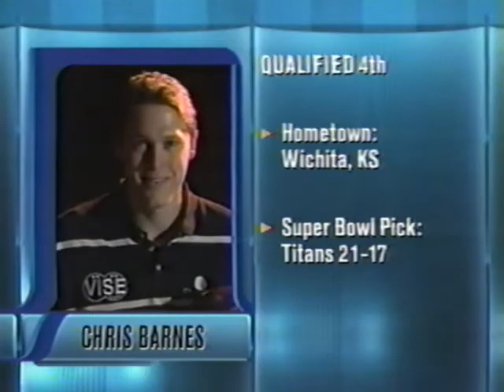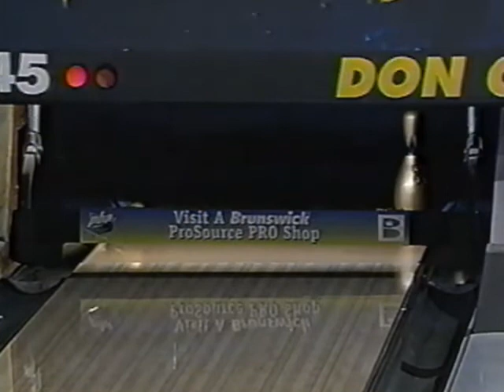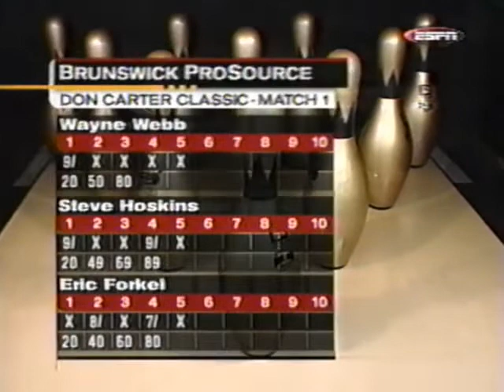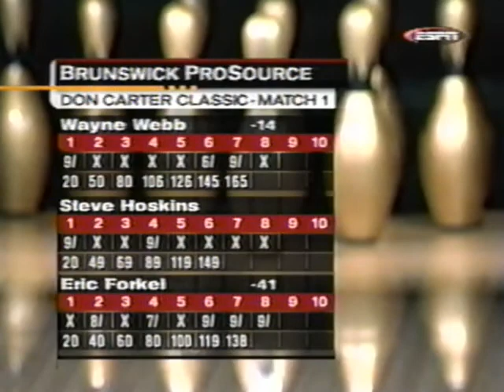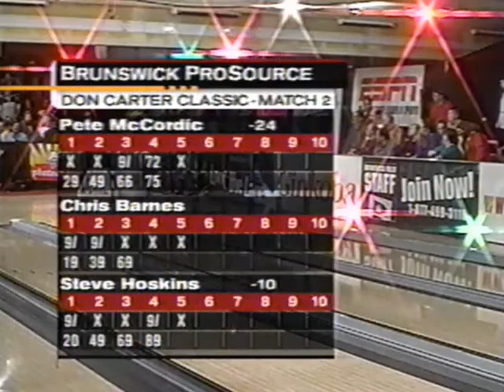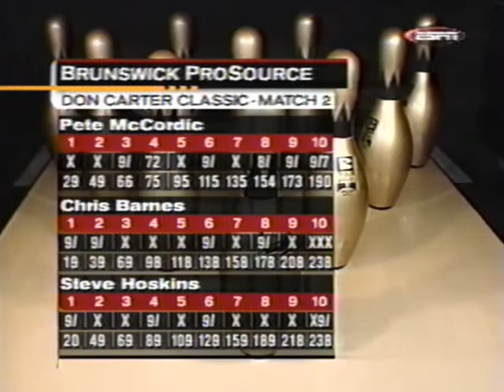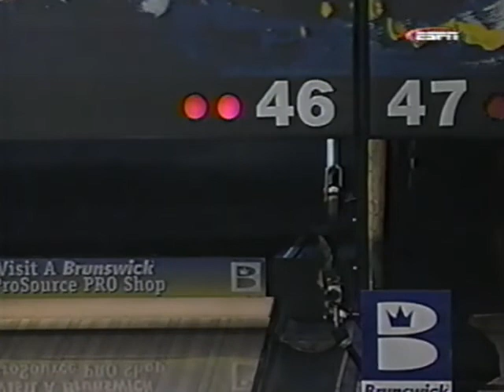2000 PBA Brunswick Pro Source Don Carter Classic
2000 PBA Brunswick Pro Source Don Carter Classic
Dallas, TX

1:29 Eric Forkel vs Steve Hoskins vs Wayne Webb
19:58 Winner vs Pete McCordic vs Chris Barnes
42:21 Winner vs Norm Duke vs Mark Scroggins
58:58 Winner vs Steve Jaros